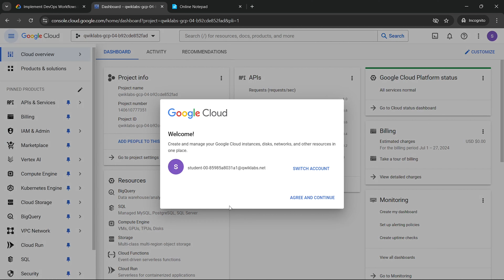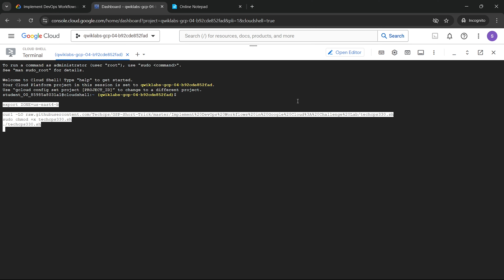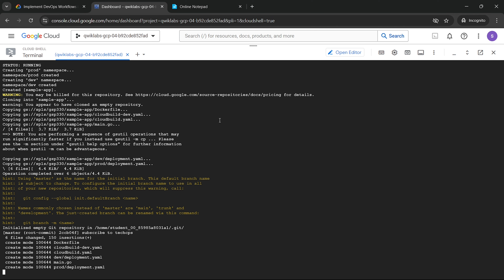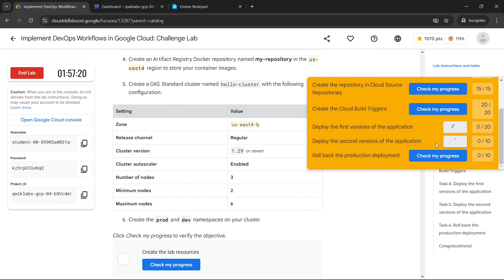[2024] Implement DevOps Workflows in Google Cloud: Challenge Lab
Hello and Welcome to Google Cloud Qwiklabs Solution Tutorials. In this video I'll give the solution for this lab [NEW! 2024] Implement DevOps Workflows in Google Cloud: Challenge Lab | GSP330 | qwiklabs | Short-trick The Arcade Facilitator program 2024

✪ Copy the below commands and follow the video instructions:

export ZONE=

sudo chmod +x techcps330.sh
./techcps330.sh